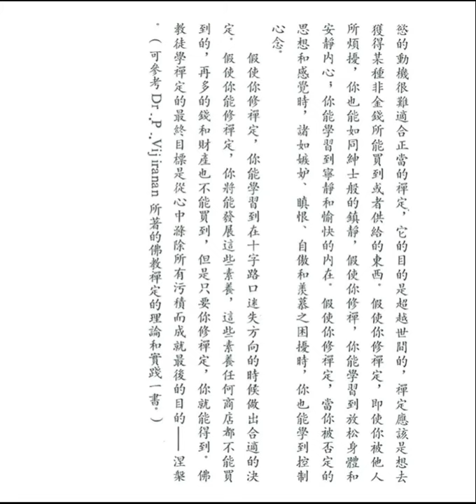禪定 (釋迦的哲理是甚麼之五十一)【粵語】